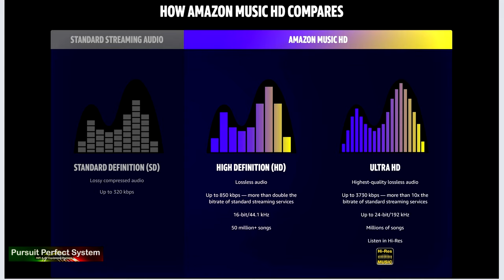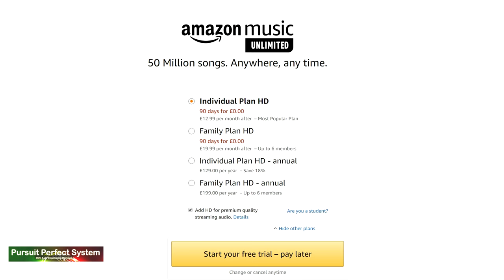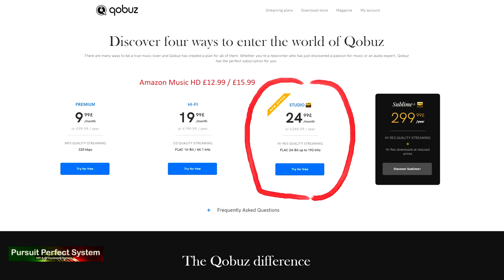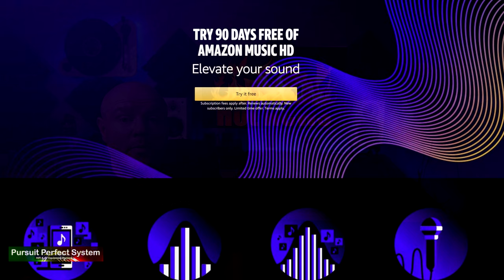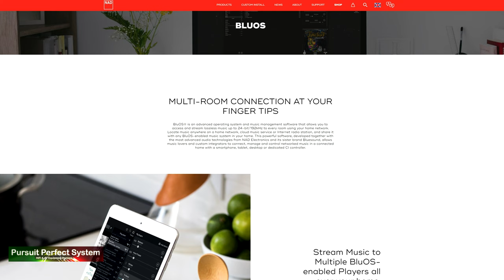HOT HIFI & AV NEWS EPISODE 4 AMAZON MUSIC HD HIGH RES STREAMING - GOOD OR BAD?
Welcome to Pursuit Perfect System HOT Hifi & AV News a weekly show where I discuss and chat about what I think are the previous weeks hottest news from across the Industry as a whole.

Get involved and leave your thoughts and opinions on the news in the comments section and lets start the discussion.

In this weeks news I discuss

Amazon Music HD - the new music streaming service from Amazon which is offering CD quality and High Resolution streaming service offering 50+ million tracks in CD quality and millions of tracks in Ultra HD High Res 192/24 quality.

Is this exciting news to you

Video Equipment